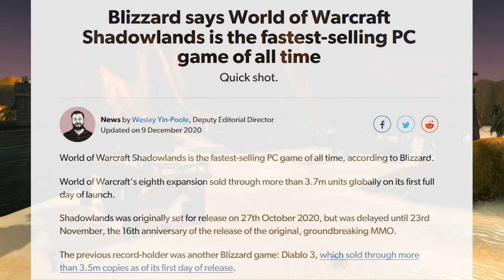The Progression Building Blocks Of An MMO - Horizontal or Vertical?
What Is Best, Horizontal Progression, or Vertical in MMORPGs?
I have played a fair bit of both so decided to have a talk about what both are and the pros + cons.
Let me know your thoughts on both!